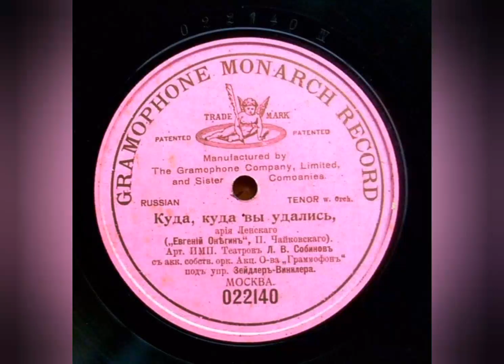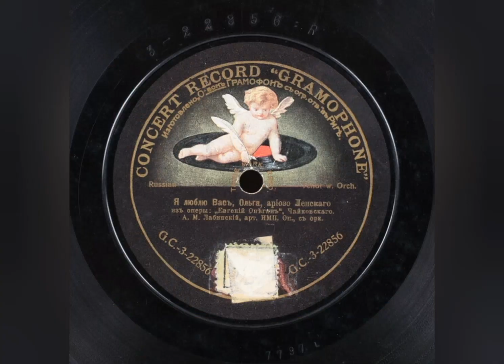Евгений Онегин. Я люблю,вас Ольга. Ариозо Ленского.Собинов.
Пластинка шеллачная на 78 оборотов, односторонняя.